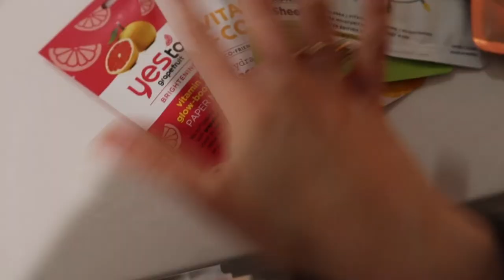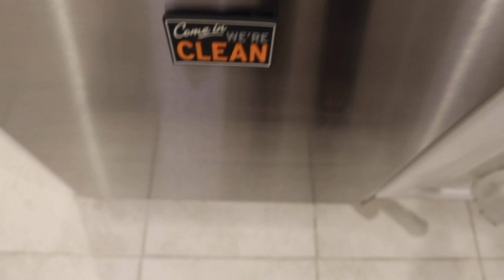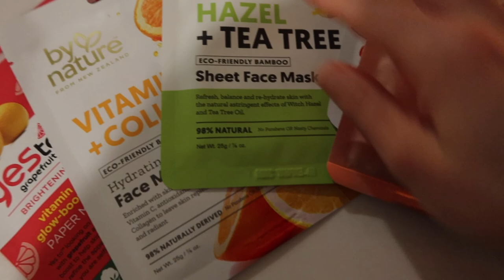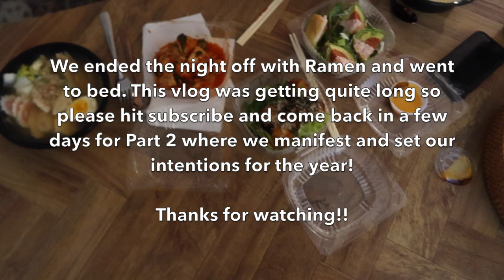2022 INTENTIONS - RESET WITH ME: PART 1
Hi friends! I'm so happy to be kicking off the first vlog with something fresh like intention. This video is all about 2022 intentions and a complete reset with me. In this video, I clean up the space a bit, work out, go over my vitamin regimen, do an amazon unboxing, and have a self-care night.